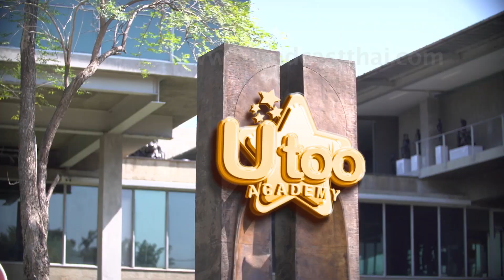น้องใหม่ร้ายบริสุทธิ์ ตอน I AM YOU สู้เพื่อฝัน 1 ชุดที่ 1/3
คลิปละครน้องใหม่ร้ายบริสุทธิ์ ตอน I AM YOU สู้เพื่อฝัน 1 ชุดที่ 1/3
ออนแอร์ : วันเสาร์ที่ 27 มกราคม 2561 เวลา 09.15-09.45 น. ทางช่อง 3